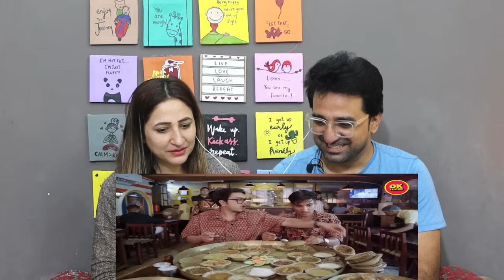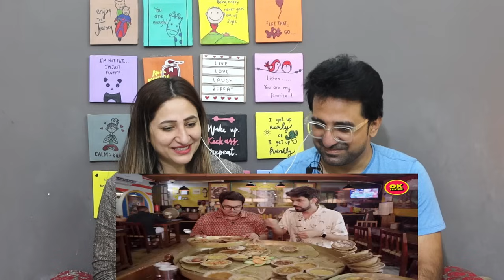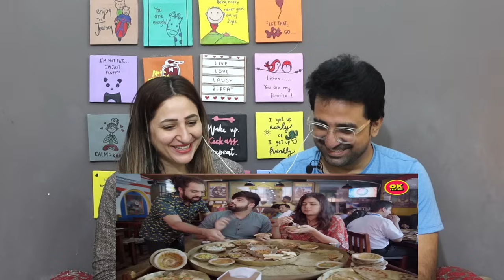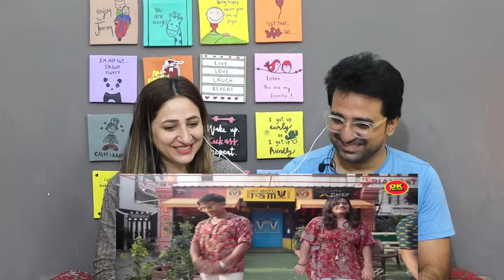Pakistani Reacts to Can We Finish The 56 Bhog Thali | Ok Tested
News,Views & Update